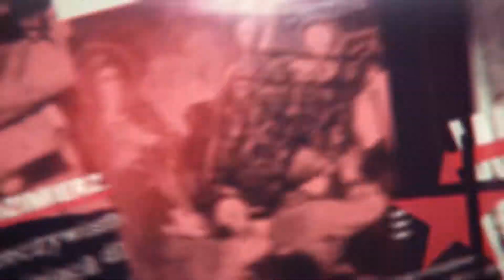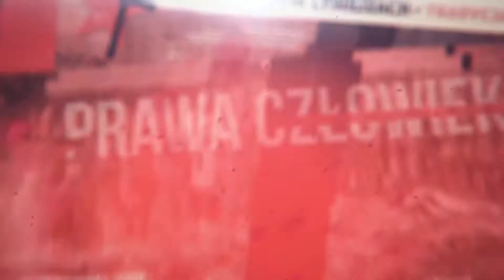1920. Wojna światów. Wojna cywilizacji.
❗️ Wojna światów. Wojna cywilizacji. 🇵🇱  Bitwa Warszawska 1920  🇵🇱
Spot towarzyszący wystawie IPN przygotowanej w 100. rocznicę wojny polsko-bolszewickiej pt. „Wojna Światów 1920”.
Animacja: Bartłomiej Grzegorczyk.
Muzyka: Antoni Wojnar.
Plakat pt. „Sierp i młot”- Jakub Różalski.
Produkcja: Instytut Pamięci Narodowej Oddział w Warszawie.